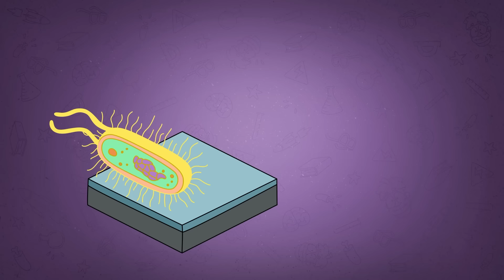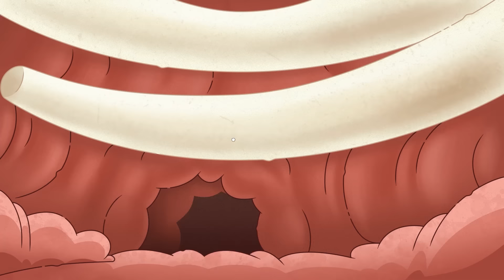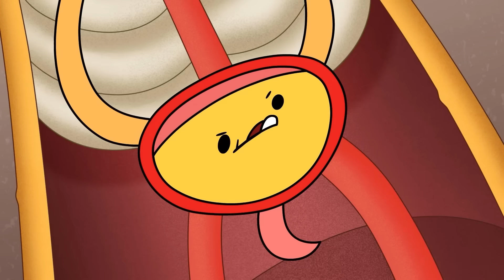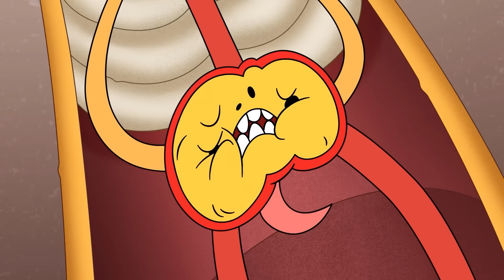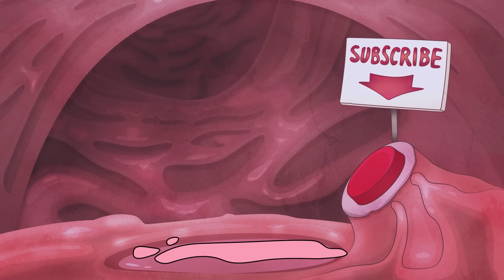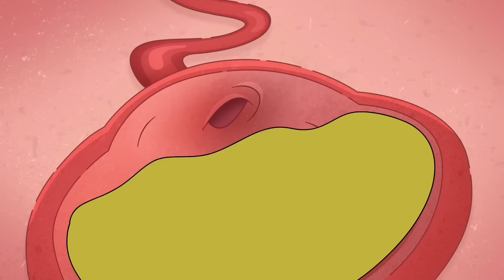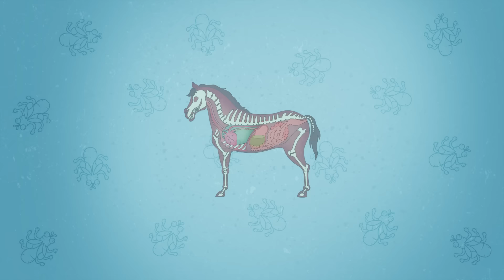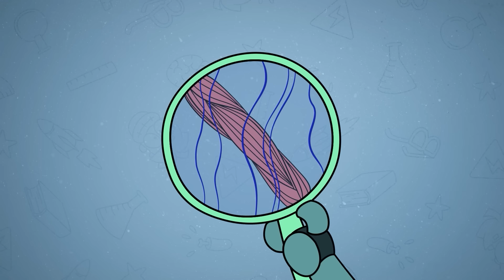The Deadliest Virus on Earth! Life With Virus 24 Hours Challenge!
From symptoms to decisions about survival, every moment is filled with tension and risk. Prepare for an intense immersion in reality, where the challenge puts not only your imagination on the line, but also your health, demonstrating the complexities associated with a deadly virus on Earth.